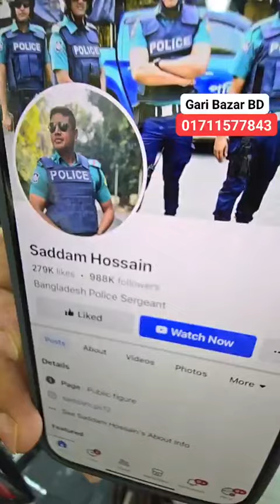আবারও চমক!! গাড়ি বাজার বিডিতে ঈদের পরে প্রথম লাইভেই এক্সক্লুসিভ সব গাড়ি এল 🚗